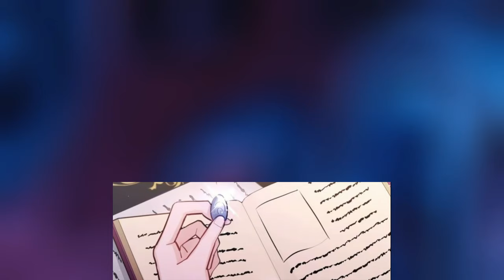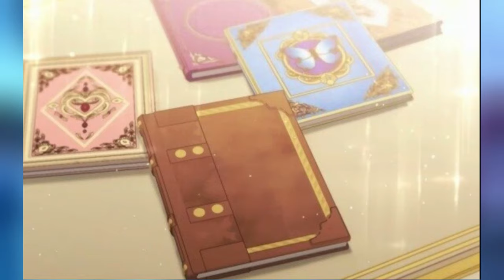1-2 All her husbands mysteriously died until she married a man with no face manhwa recap